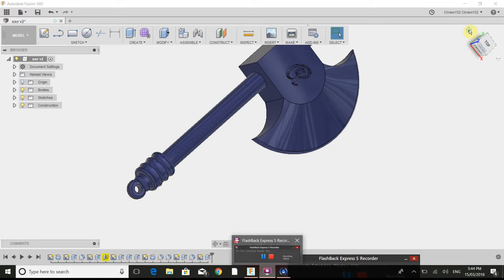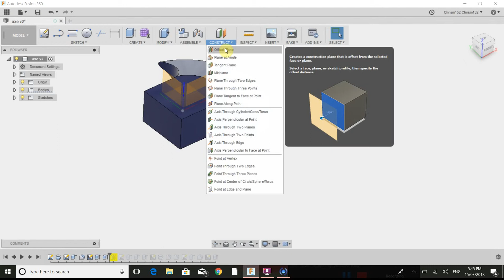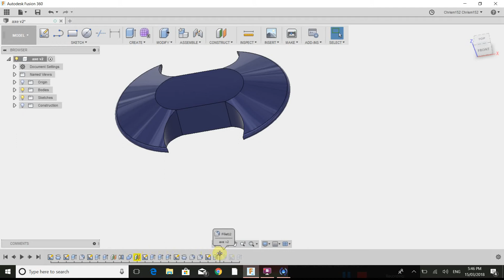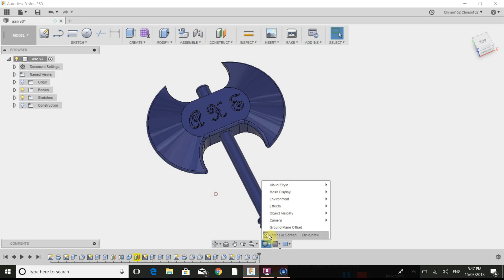Fusion 360 task 7 timeline editing & mirroring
fusion360 learning goals  how to edit in the timeline, mirror and combine
Note: To allow a cleaner mirror operation, you will need to delete the any fillets on the edges before you go back in the time line.